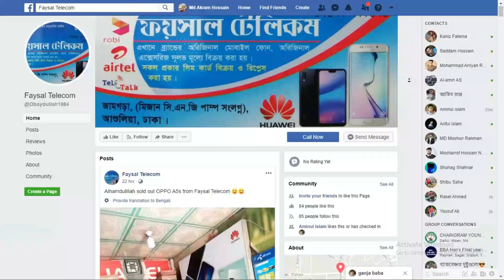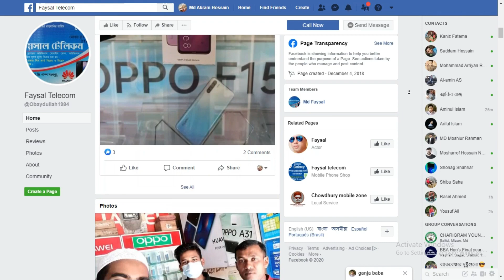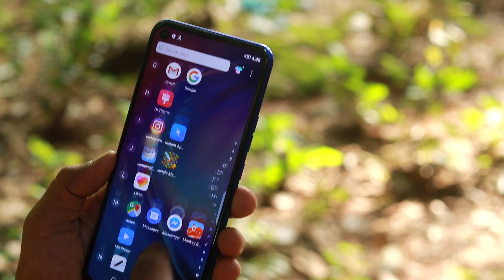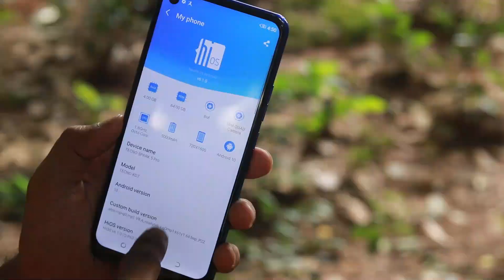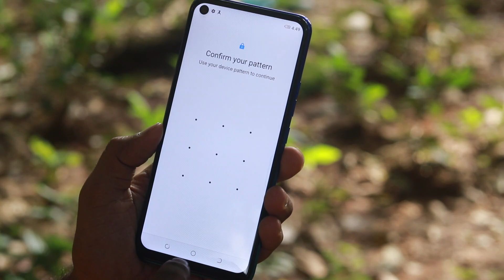Tecno Spark 5 Pro Bangla Review |UM| মাত্র ১৩ হাজারে বাজীমাত!!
hello guys i am shuvon.
This is Tecno Spark 5 Pro Review.
& this phone has a variant 4/64GB -12990TK